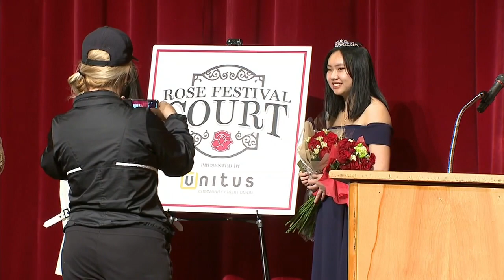2021 Rose Festival Princess from David Douglas High School crowned